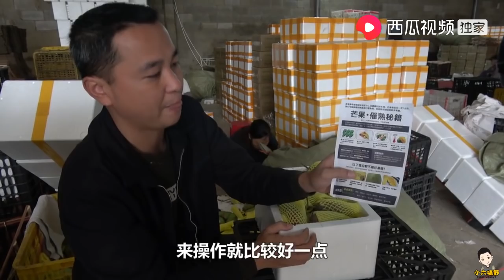迎春嚐鮮節最後一天，四哥忙著來打包，並道出芒果區分公母玄機【小六搞野】